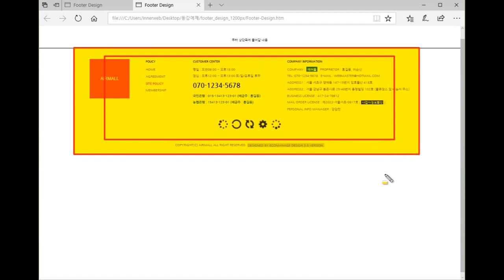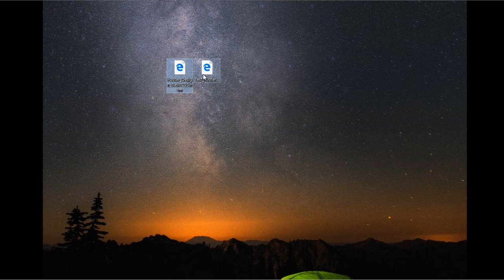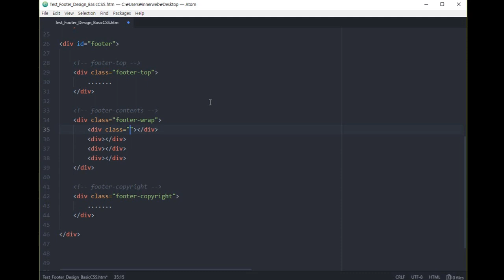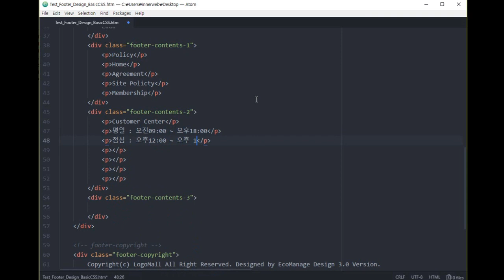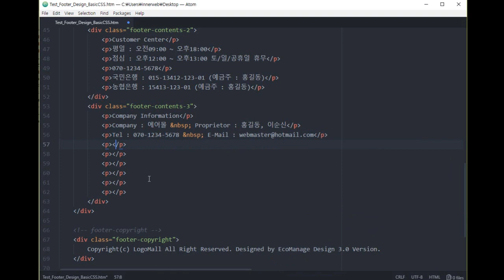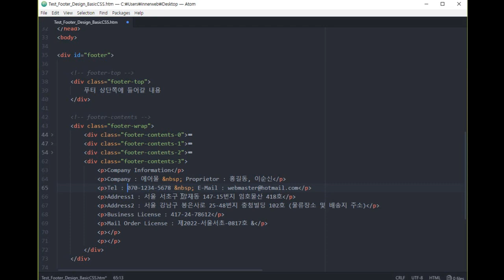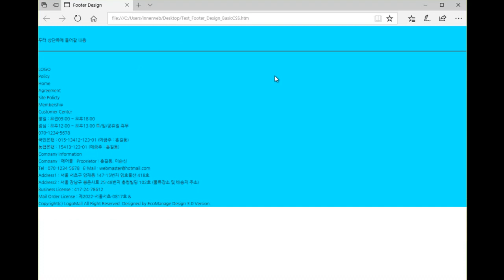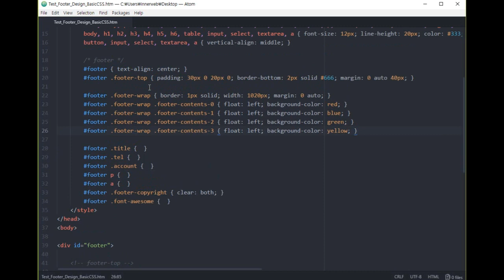[HD]CSS 기반의 웹사이트 레이아웃 정복하기 (활용강좌) Part.4-3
[프로그래밍인강] [HD]CSS 기반의 웹사이트 레이아웃 정복하기 (활용강좌) Part.4-3

학습난이도
중급

학습방법
본 강의는 CSS 기반의 웹사이트 레이아웃 정복하기 강의입니다.

강의특징
- 정적인 책으로는 이해하기 힘든 CSS 레이아웃의 원리와 코딩을 이해 할 수 있습니다.
- 타이핑 기반의 강좌로써 결과 과정을 완벽하게 마스터하는데 도움이 됩니다.
- CSS 문법의 활용과 숙련도를 향상 시킬 수 있습니다.
- 문과생, 비전공자, 일반 초보자라도 이해할 수 있도록 설명되어 있습니다.

1. 하단 디자인 레이아웃(1)
2. 하단 디자인 레이아웃(2)
3. 하단 디자인 레이아웃(3)
4. 하단 디자인 레이아웃(4) - 마무리
5. Grid 강의개요 및 Grid 이전의 전통적인 레이아웃 구성
6. Grid 기술을 사용한 레이아웃 구성(1) - grid
7. Grid 기술을 사용한 레이아웃 구성(2) - fr 단위
8. Grid 기술을 사용한 레이아웃 구성(3) - columns
9. Grid 기술을 사용한 레이아웃 구성(4) - areas
10. Grid 기술을 사용한 레이아웃 구성(5) - other options
11. Grid 기술을 사용한 레이아웃 구성(6) - perpendicular merge
12. Grid의 새로운 단위 fr 개념 좀 더 자세히 이해하기(1)
13. Grid의 새로운 단위 fr 개념 좀 더 자세히 이해하기(2)
14. Grid fr 단위 auto 자세히 이해하기
15. Grid 레이아웃을 상단메뉴에 활용하는 실전 연습(1)
16. Grid 레이아웃을 상단메뉴에 활용하는 실전 연습(2)